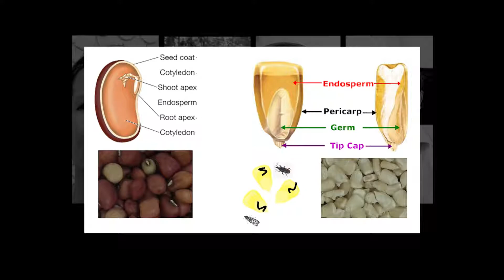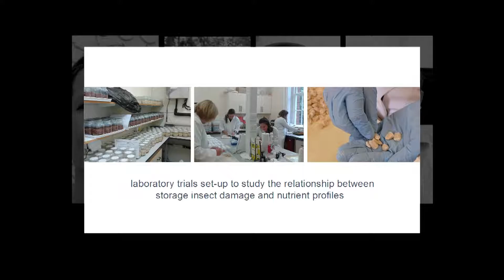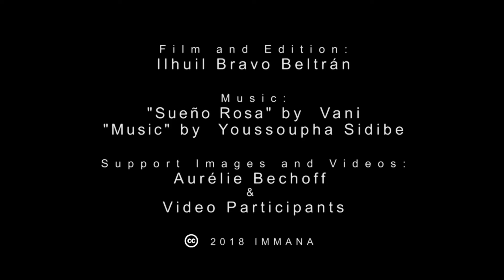Nutri-P-Loss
Funded by IMMANA, the NUTRI-P-LOSS project led by NRI’s Dr Aurélie Bechoff, is developing a methodology to estimate the type and amount of nutrients lost postharvest in key staple food crops in sub-Saharan African countries, from harvesting through to storage. Learn more about the project in this introductory video.